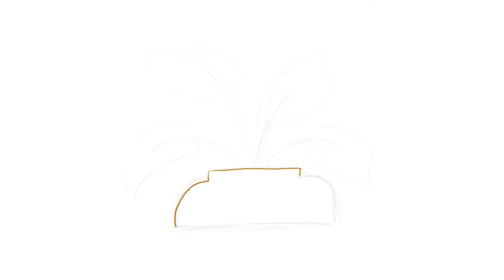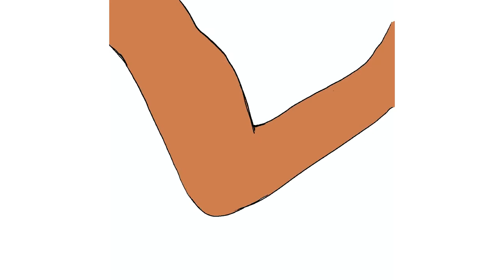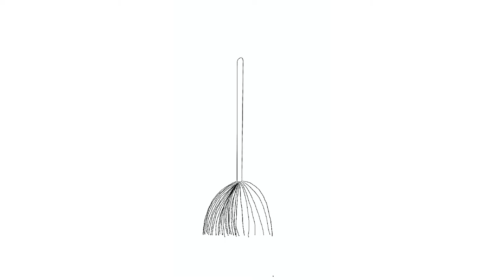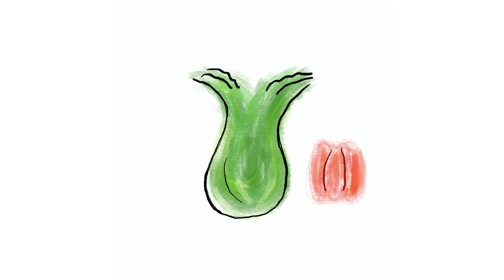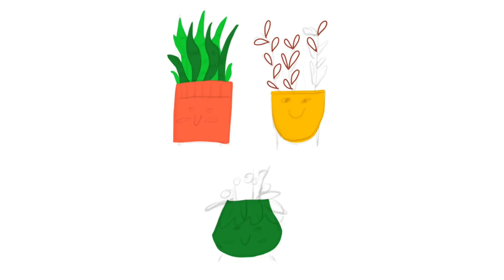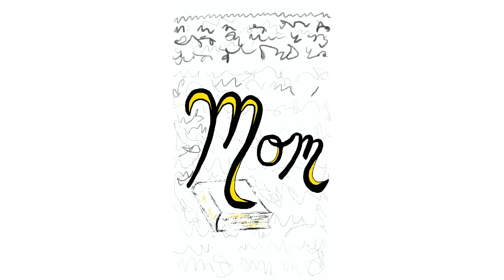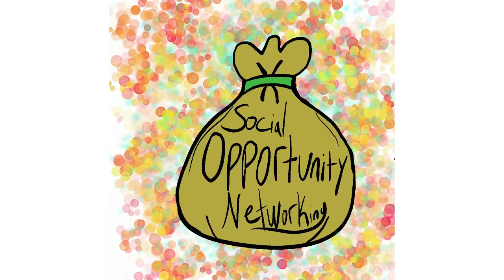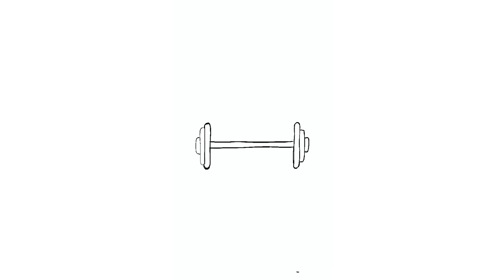[LOFI BEATS] Music to craft / doodle/study/ relax- Clubhouse invite in description.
On Clubhouse I host 20 minute doodle breaks in my club "The Crafterparty." We listen to some lo fi beats and talk about our win or intention on the day and I want to share that experience with you! Need to do craft, study, catch up on some reading, or just need a moment to relax?

Are you on the app? If so make sure you join "The Crafterparty" the largest DIY/Craft club on the platform. Don't have an invite? Pow! Here you go!

0:00:00 Steps - Anno Domini Beats
3:13:05 Sunday Skate in Golden Gate - Otis McDonald
6:44:09 Take It Easy - Bad Snacks
10:43:25 Happy Trails - Jorge Hernandez
14:00:21 Intentions - Anno Domini Beats
17:37:14 Sunny Days - Anno Domini Beats
20:46:02 Body And Attitude - DJ Freedem
24:14:07 Chef Brian - LATASHÁ
27:39:22 Steel - RalphReal
31:13:14 Intentions - Anno Domini Beats
34:50:16 Lottery - Anno Domini Beats
38:22:15 Luxery - Causmic
41:28:17 Moist - Mikos Da Gawd
44:46:04 Silent_Observer
47:20:04 Sixteen Twenty Five -Grandbankss
51:11:10 Feelin Diff - Jorge Hernandez
54:38:27 Species - Diamond Ortiz
57:54:08 Autumn Wind - Dyalla
01:01:15:17 Sleeplessness
01:03:45:22 Hanging_Out
01:08:43:07 Howling
01:10:41:09 Lifelong - Anno Domini Beats

Please note that all projects seen on this channel must be completed at your own risk. I do not take responsibility for any harm or injury that may occur. Be safe!

Camera: Canon T4i and GoPro Hero 4 Silver Edition

*Note* I make a commission from your purchase but I use everything I recommend!